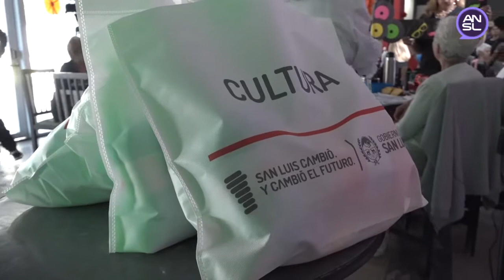Fiesta de Jubilados en Puente Blanco